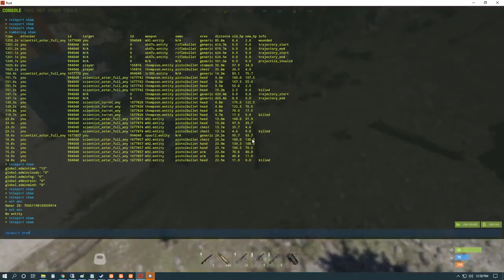Hacker 20210508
I nice bear test.